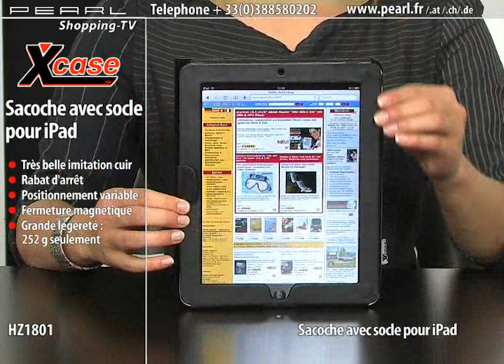SACOCHE AVEC SOCLE POUR iPAD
Protection efficace lors du transport, cette sacoche peut se transformer en support pour faciliter votre utilisation de l'iPad.

 Profitez d'un angle de vision optimal au format portrait ou paysage, pour un meilleur confort de lecture.

  Fermeture magnétique